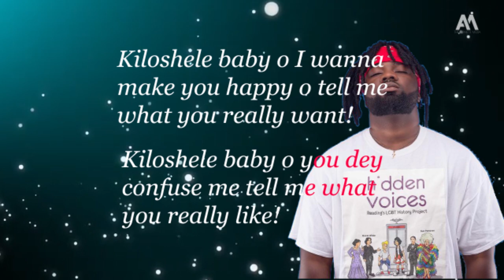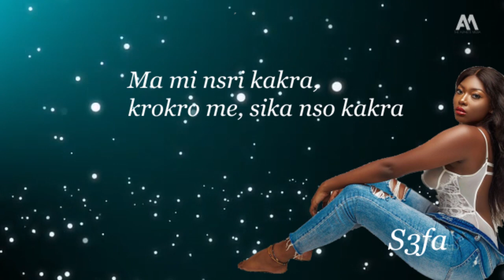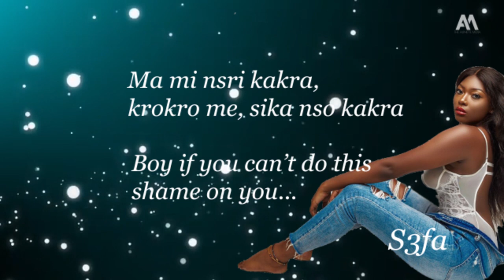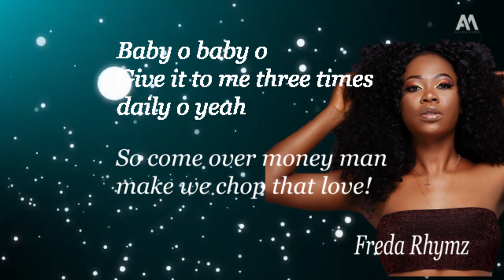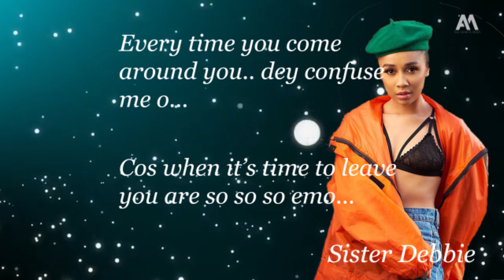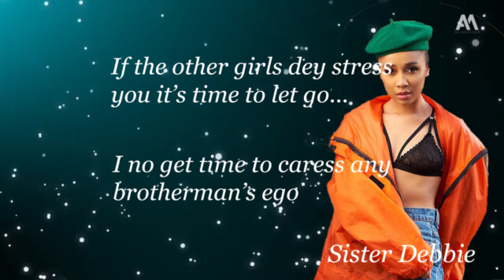Lord Paper - What Do Girls Really Want Lyrics Video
Music Is More Fun When You Know The Lyrics Of The Song You Are Singing. Lyrics video for What Do Girls Really Want by Lord Paper Ft Sefa, Cocotreyy, Freda Rhymz, Enam and Sister Debbie
Great Tune. Just comment the song you think I should do next in the comment box below.